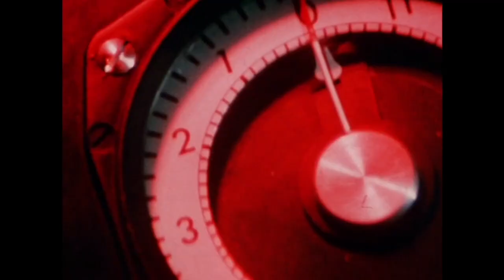On Her Majestys Secret Service 1969 - James Bond 007- Swiss Movement Documentary (900K View Special)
As a thank you for 900K views on my channel, here is a promotional film "Swiss Movement" made in 1969 to promote the James Bond film On Her Majestys Secret Service which starred Bond actor George Lazenby.